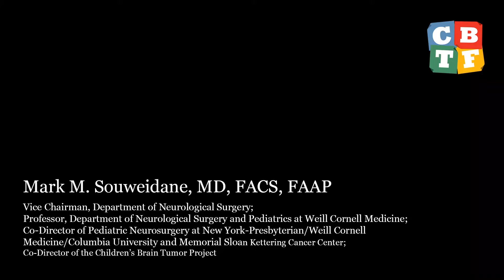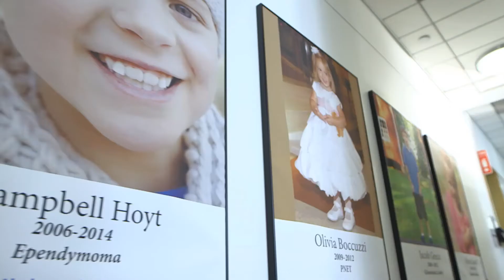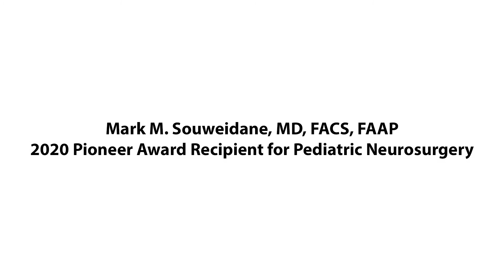Interview with Dr. Mark Souweidane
An interview with Dr. Mark Souweidane, recipient of the 2020 Pioneer Award for Pediatric Neurosurgery.